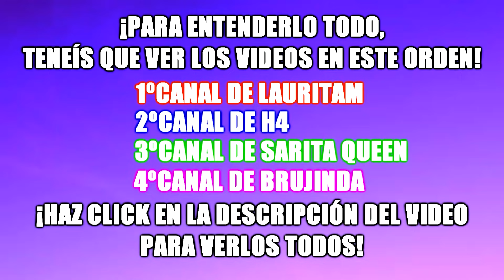EL HERMANO DE NASTYA LE HA ROTO SUS JUGUETES * @SaritaQueen y Lauritam están muy enfadadas*